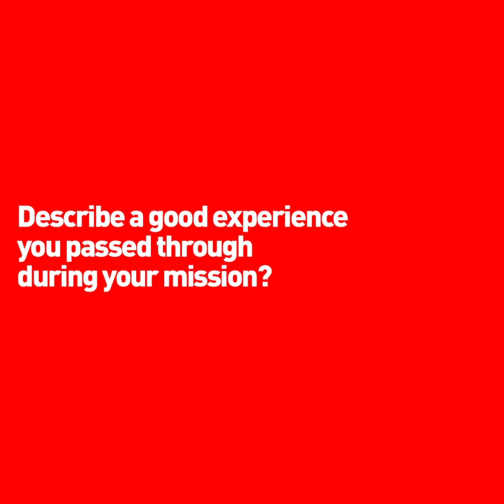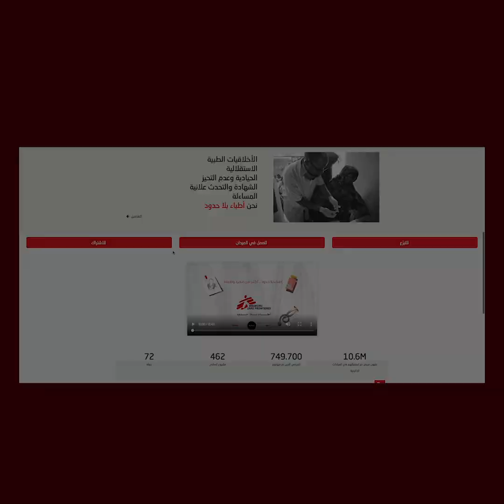Why we need epidemiologists on the field?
In this short video, Rami Malaeb, an epidemiologist and bio-statistician working with MSF, answers three questions about his experience in the field and the challenges he faces.

Watch the video and share your comments with us.